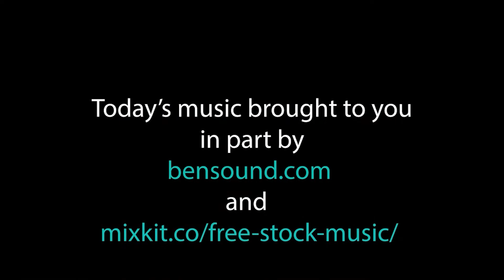December 10 2021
Cub Report December 10 2021